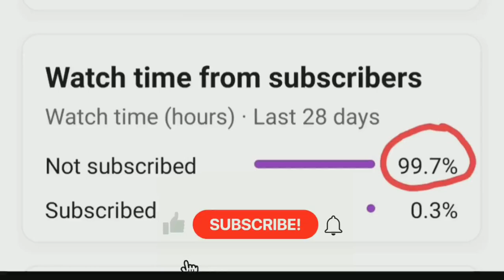𝙆𝙮𝙡𝙚 𝙢𝙖𝙮𝙚𝙧𝙨 𝙜𝙚𝙩 𝙩𝙧𝙖𝙥𝙥𝙚𝙙 𝙗𝙮 𝙎𝙞𝙧𝙖𝙟😱 |𝙍𝙚𝙖𝙡 𝙘𝙧𝙞𝙘𝙠𝙚𝙩 22| 𝙒𝙞 𝙫𝙨 𝙞𝙣𝙙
Here you will get videos on gaming and cricket content

This gameplay is from real cricket 22

Download Groww app and make
money:

My mobile realme narzo N55 (Prime Blue, 4GB+64GB) :

My editing keyboard :

My editing mouse:

My tripod

💥Checkout my channel's more edits video RweGaming

Real cricket 20 big news
Real cricket 20 wicket trick
Real cricket 20 scam
Real cricket 20 tips
Real Cricket 20 Yorker bowlin

Credit - @ICC